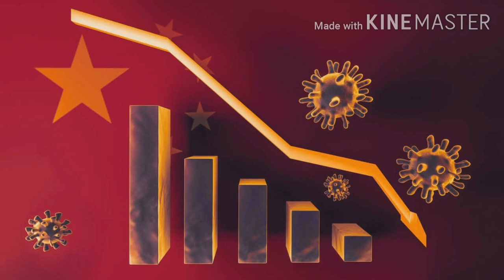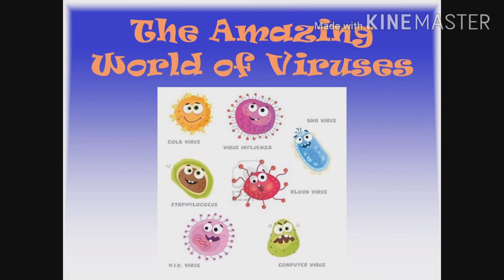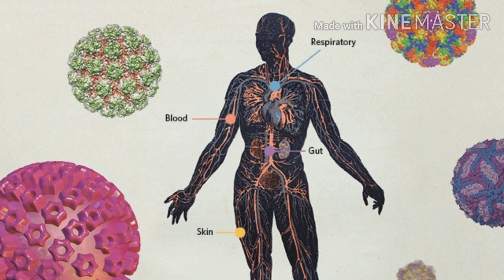Corona and Independence | Tamil | Thunuku mootai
This video is about 74th Indian Independence and the relation between 1947 and 74th independence. We must salute the Corona warriors